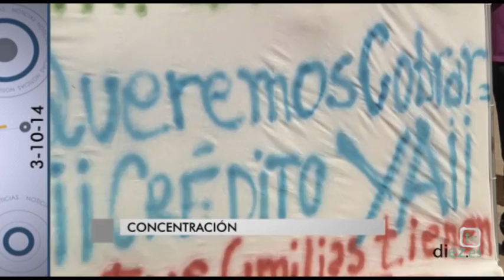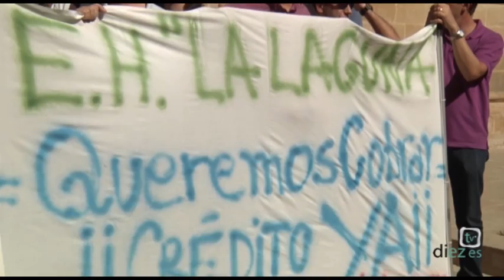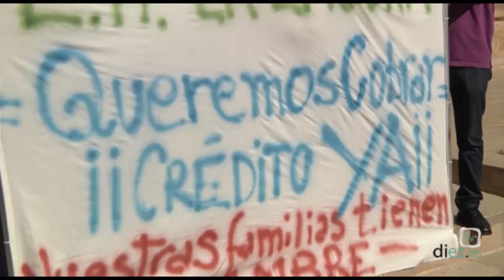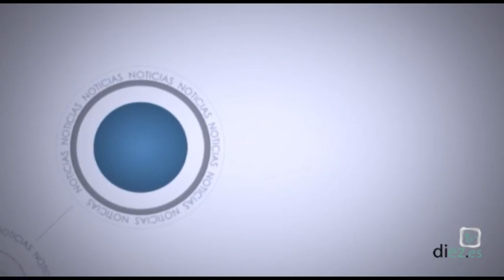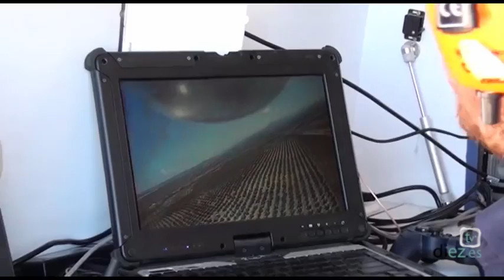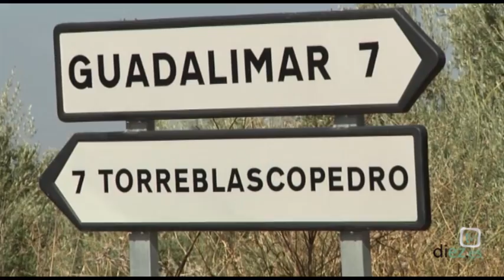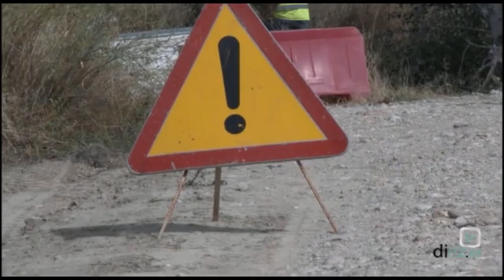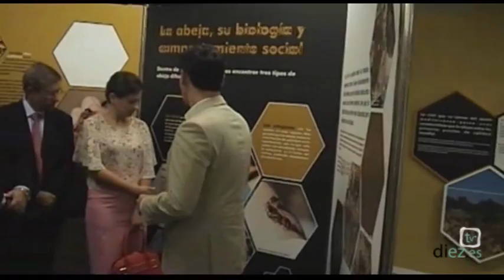Noticias Diez TV Úbeda (03-10-2014)